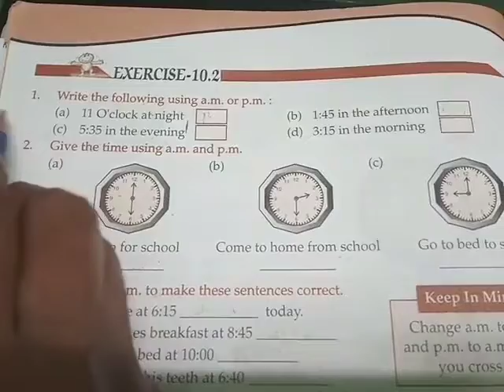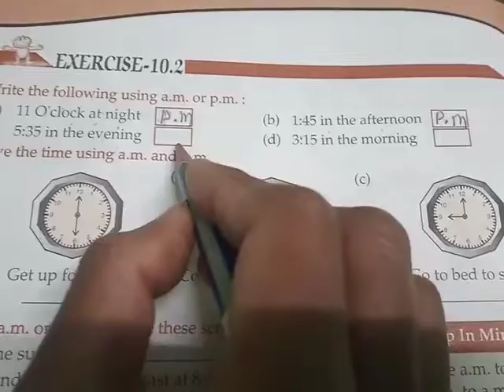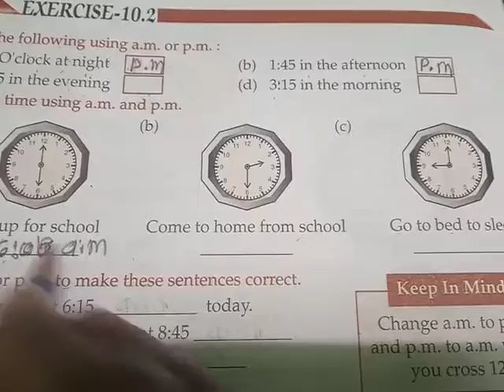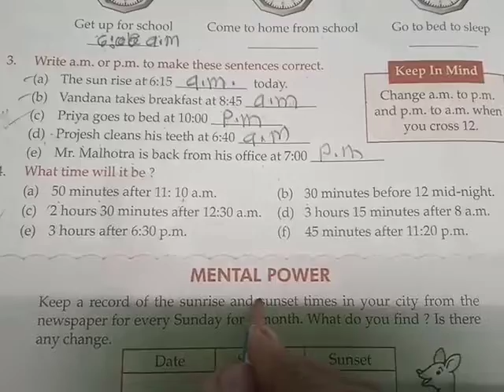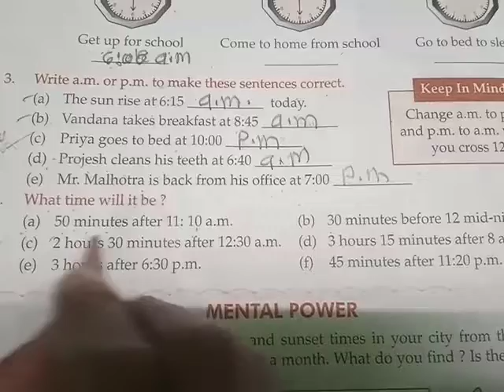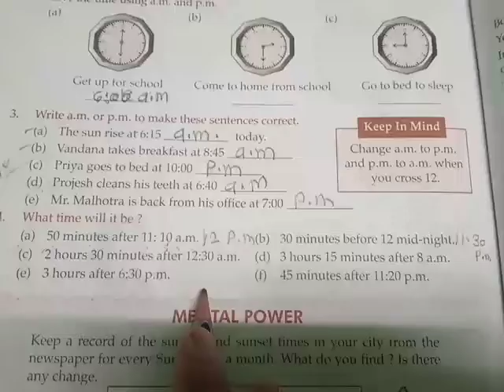Class-4, Sub-Maths, Ch-10, Exercise-10. 2,Date-02/02/2022